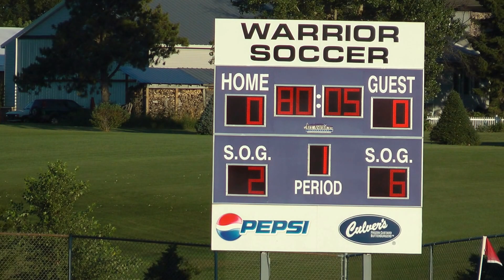MCDS-SAA-ALCS Soccer 2016 @ Waunakee, part 4 of 4